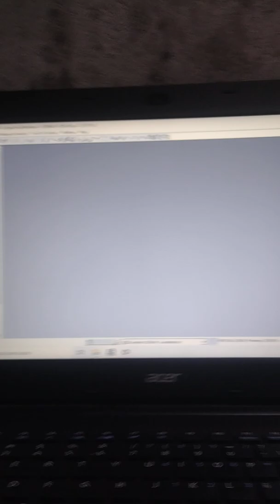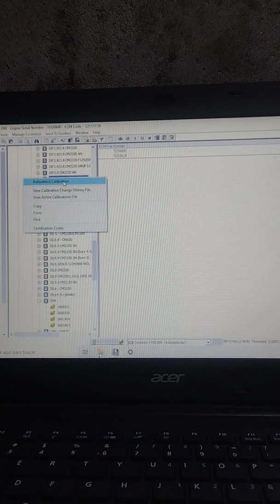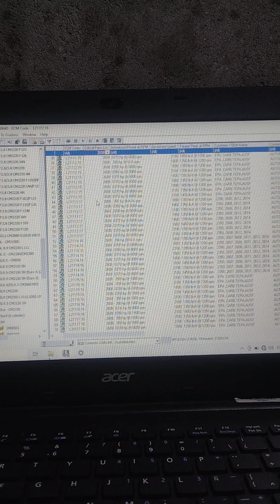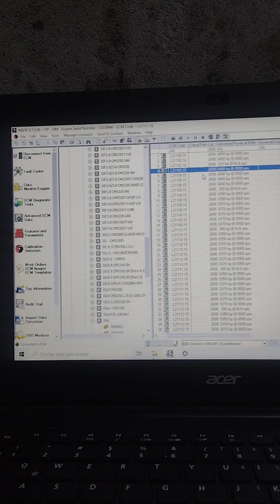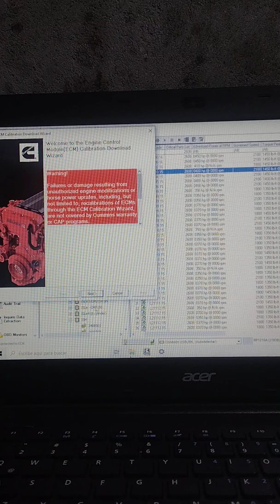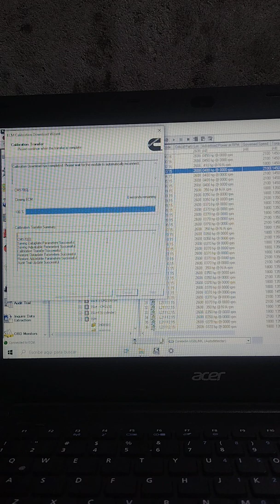Cummins ISM330HP REPOTENCIADO A 400HP. Calibrate Cummins ISM 330HP TO 400HP (subtitles)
En éste vídeo mostramos cómo calibrar un módulo de un motor Cummins ISM CM570 con una potencia anterior de 330hp a una potencia de 400hp, sin tener efectos contrarios

Estoy formando un nuevo grupo de telegram, la idea es formar una comunidad de apoyo, y compartir nuestros conocimientos con quién lo necesita, comparto el